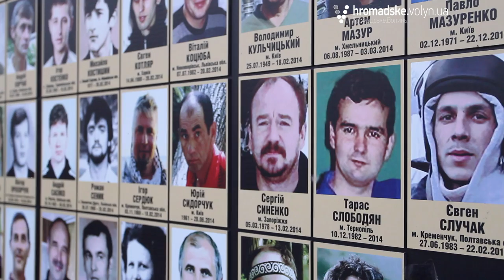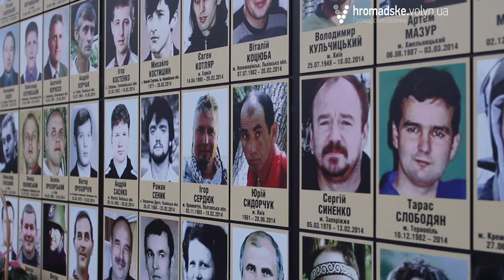У Луцьку молились за тих, хто віддав своє життя за Україну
У Луцьку відбулась громадська панахида за загиблими, які віддали своє життя за волю та незалежність України. Захід відбувся на Театральному майдані у п’ятницю, 22 січня.

Декілька десятків людей прийшли до Стелли Небесної сотні, аби віддати шану загиблим героям. Митрополит Луцький та Волинський  Михаїл помолився за загиблими та зауважив, що це люди, які віддали свої життя за наше майбутнє.

«Дивлячись на цей стенд, ми можемо назвати трьох чоловік. Це Юрій Вербицький, Михайло Жизневський та Сергій Нігоян, які два роки тому загинули на Майдані за наш з вами вибір, за наше з вами майбутнє. Сьогодні ми знадаєм і тих, хто на початку двадцятого століття свої особисті побажання і амбіції відставив в сторону. І сказав, що Україна понад усе. Сказав, що борітеся і поборете. І ми це називаємо День Соборності», - зазначив Михаїл.